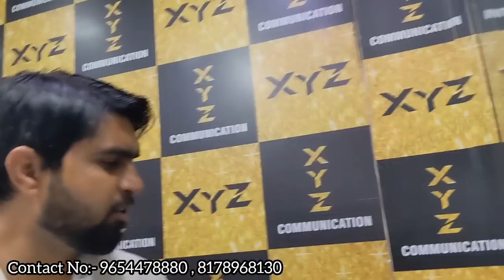New😱Flip 4 Vivo X90 Oneplus 11R Exchange IPhone Shop || S23 Ultra Open Box || Open Box Mobile Seller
Shop Name:- XYZ Communication
Address:- G-59 Vikas Surya Mall M2k Sec 3 Rohini Delhi 110085